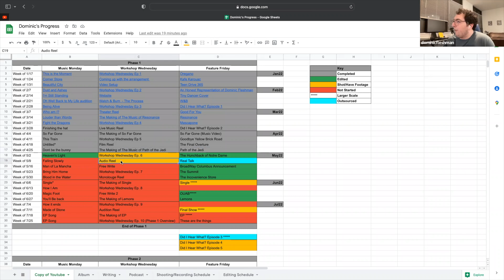Episode 7 (Dominic's Highlights) | Workshop Wednesday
Dominic Fleshman and Anthony Seliskar discuss their current projects and give a peek into their creative processes.